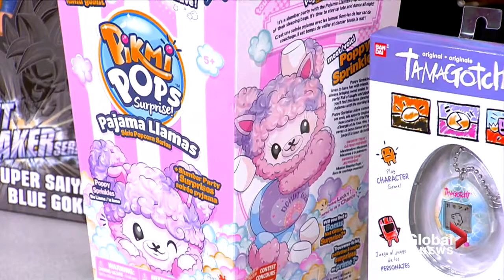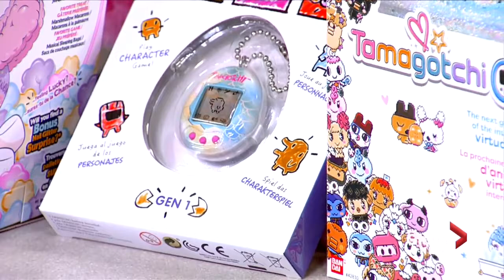Imports Dragon on Global News Montreal | Trendy Fall Toys